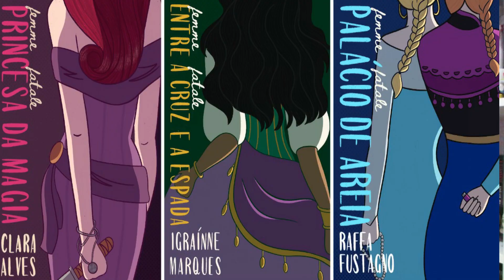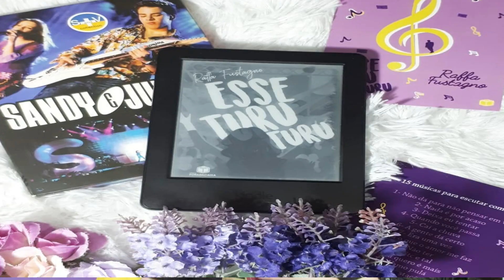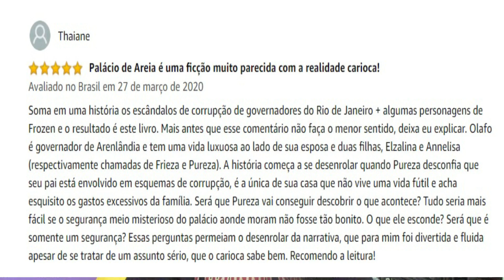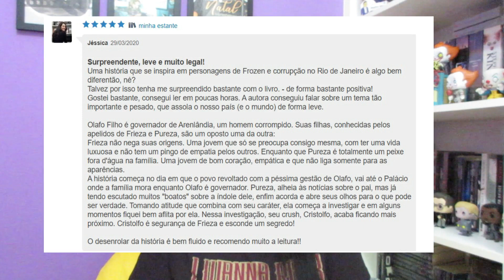Como foi publicar independente na Amazon? Como lidar com as avaliações negativas?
📕Aqui nesse vídeo explico como foi publicar meu 1º livro independente na Amazon e também como lidar com avaliações negativas e a importância das avaliações.

Para comprar meus livros :

📙Palácio de Areia - série Femme Fatale (ebook)

📕 Estarei em Casa para o Natal (ebook)

Ebook também disponível no KU